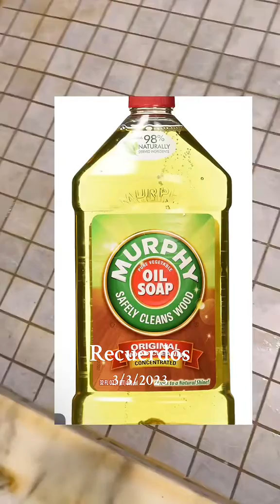Cómo quitar la mugre de los baños grasosos